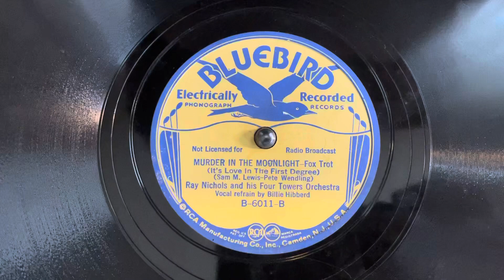Ray Nichols and his Four Towers Orchestra “Murder in the Moonlight” Bluebird B-6011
Ray Nichols and his Four Towers Orchestra
“Murder in the Moonlight”
Bluebird B-6011